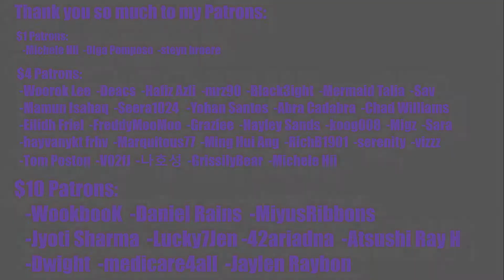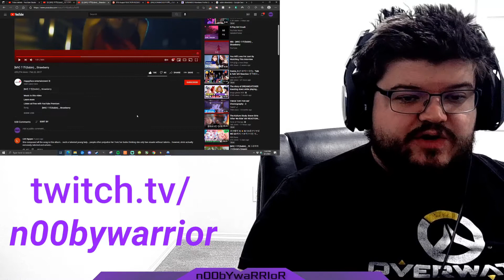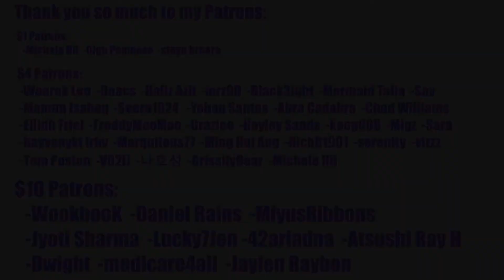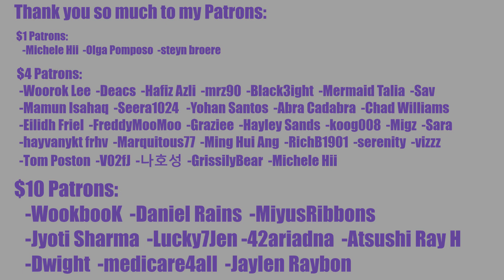🍓 SUBIN IS ONE OF MY FAVORITE SOLOISTS NOW?! 🍓 수빈(Subin of Dalshabet) _ Strawberry MV Reaction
REACTION STARTS at 1:35

INTRO

◾Intro: YouTube.com/UNDERfireGAMER